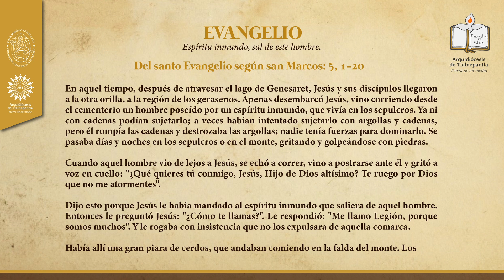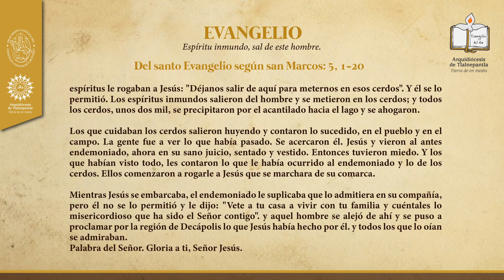Evangelio del día lunes 31 de enero de 2022